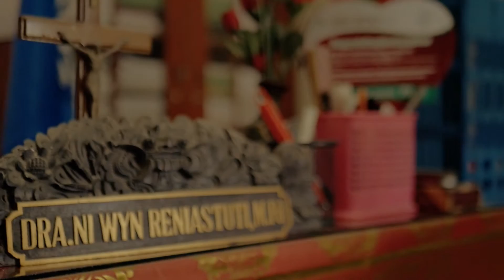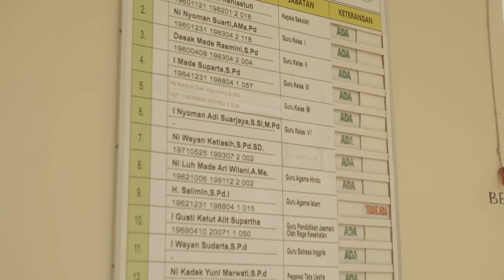Masa Pengenalan Lingkungan Sekolah SDN 8 Sanur Tahun Ajaran 2020/2021